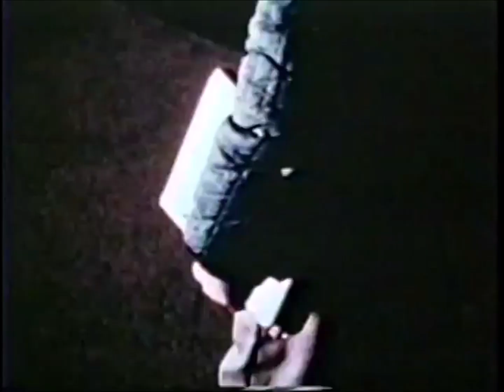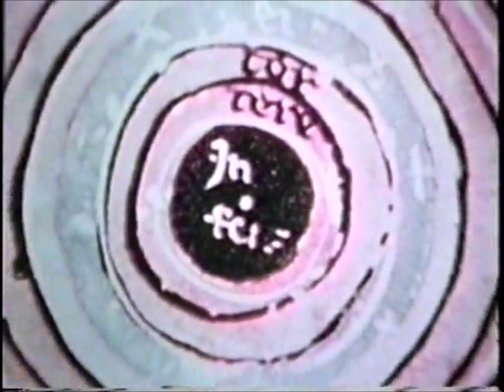Amazing World Of Ghost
Paranormal events are purported phenomena described in popular culture, folk, and other non-scientific bodies of knowledge, whose existence within these contexts is described as beyond the scope of normal scientific understanding.[